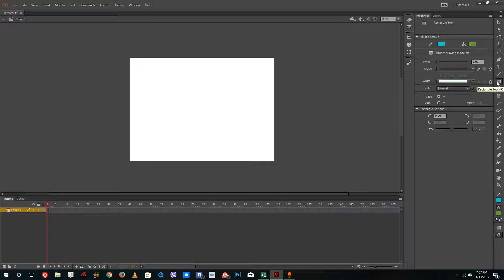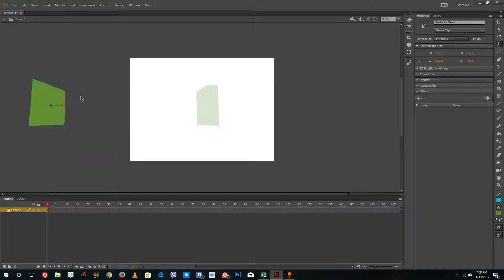Adobe Animate Tutorial - Lesson 27 - 3D Transformations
Learn the basics of using Adobe Animate, including how to use 2D design tools, make 2D animation and export it as a video.

This tutorial was made using Adobe Animate CC, but is applicable to older and newer versions of Animate and Flash as well